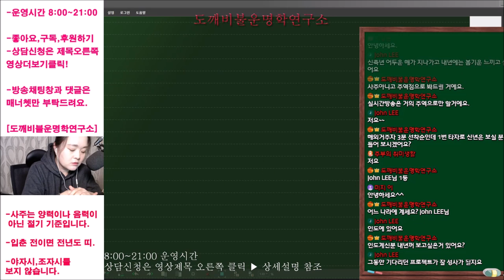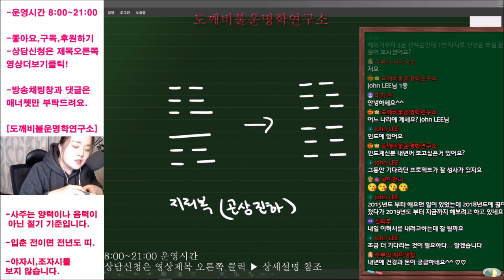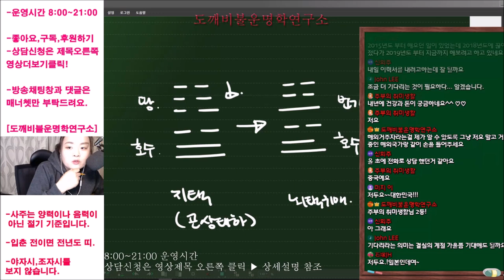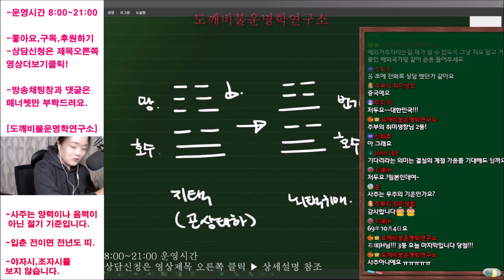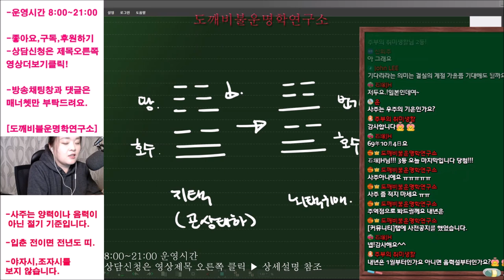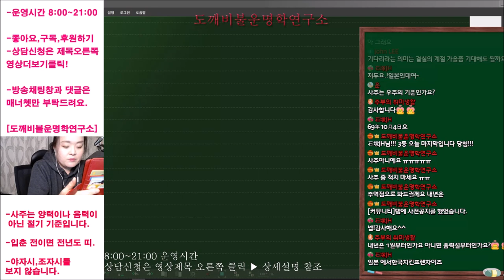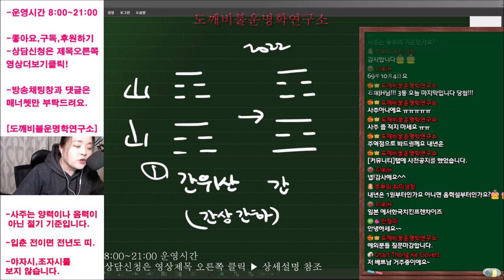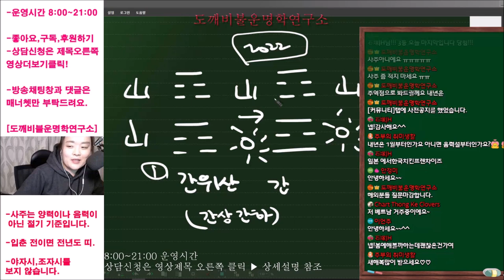🌌도깨비불운명학연구소 주역실시간방송🌌해외운 주제 편집본